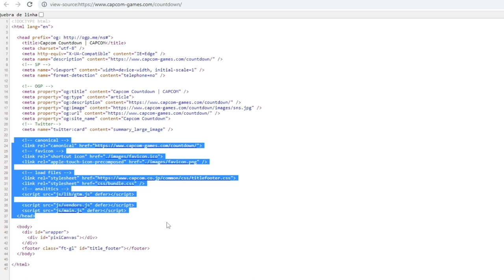CAPCOM LANÇA SITE COM CONTADOR MISTERIOSO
O que será que está por vir? Deixa ai para gente seu palpite.